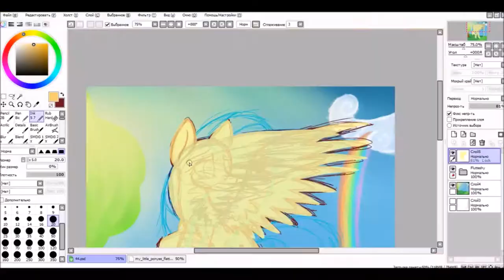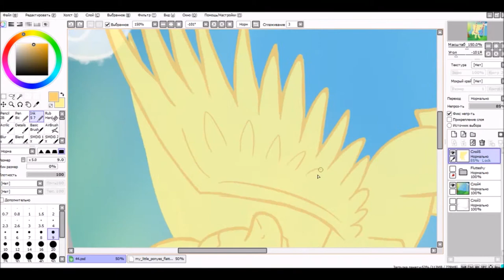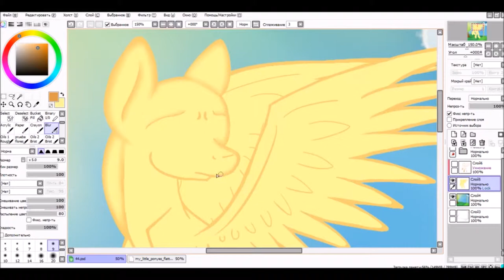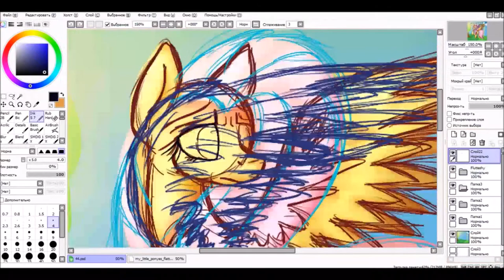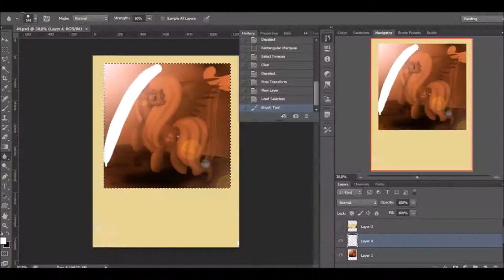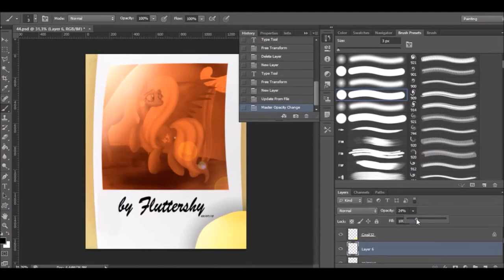30SpeedPaint - Fluttershy MLP(Paint Tool Sai and Adobe Photoshop CS6)